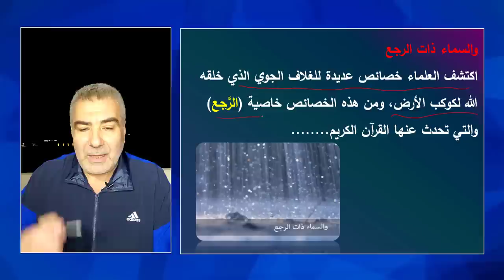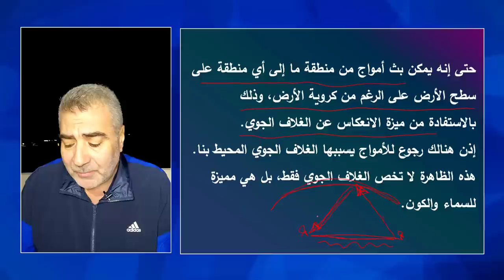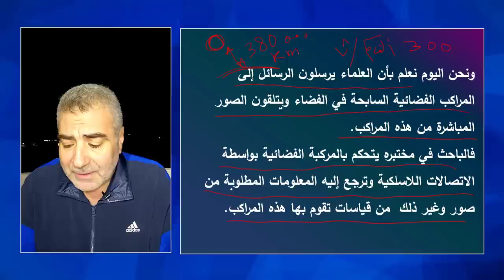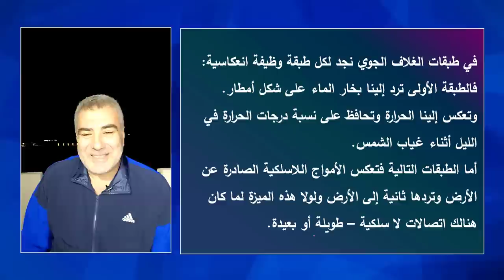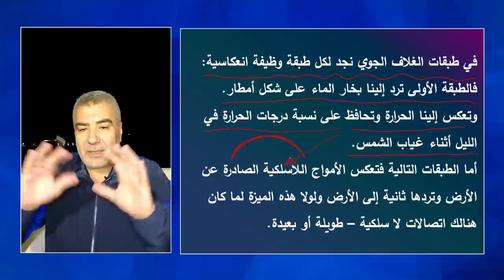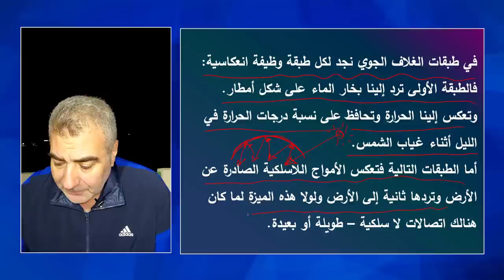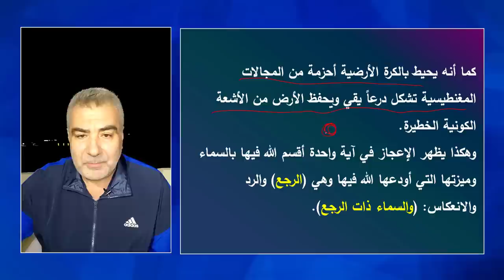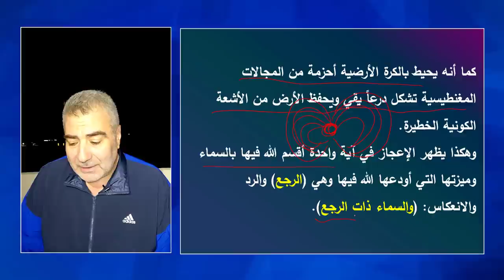رجع السماء ورؤية علمية للآية والسماء ذات الرجع